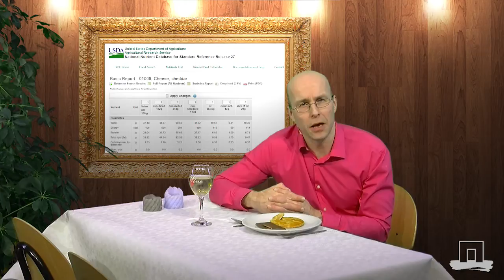NUTR101x MOOC - Weekly Response of Week 3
Watch Prof. Dr. Sander Kersten talk about what happened in the first week of the MOOC “"Introduction to Nutrition- Food for Health" (NUTR101x) from Wageningen University.

Sign in for this MOOC on the edX platform by following this